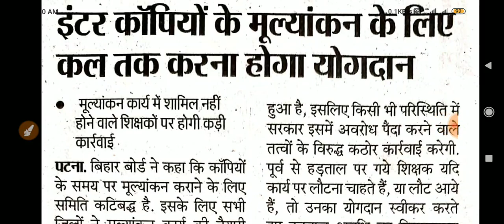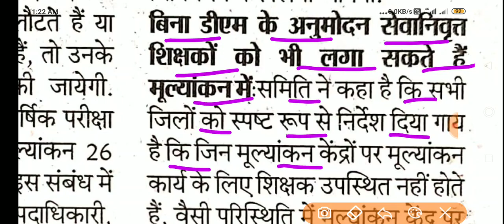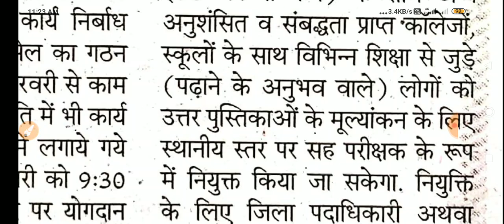Bihar Board Matric Inter Result 2020 || कॉपी जांच आज से शुरू रिजल्ट 21 मार्च को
इंटरमीडिएट कॉपी जांच आज से शुरू हो रही है | कॉपी की जांच 26 फरवरी से 9 मार्च तक चलेगी | रिजल्ट मार्च के तीसरे सप्ताह में जारी किए जाएंगे |